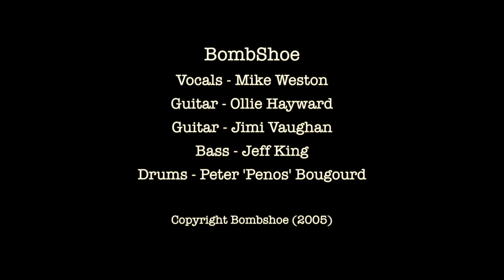BombShoe - 'Humanzee Cometh' (2005)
Running low of live footage for this one so had to improvise somewhat. Still phoning in the editing because its cold as fuck and the baby needs attention.

Humanzee Cometh was written around 2005 and it's about how regardless of our complex social, political and psychological leanings, more often than not, we're just a bunch of apes fighting other apes. Best of luck ;)
MW

Bombshoe
Vocals - Mike Weston
Guitar - Ollie Hayward
Guitar - Jimi Vaughan
Bass - Jeff King
Drums - Peter 'Penos' Bougourd

Copyright Bombshoe (2005)